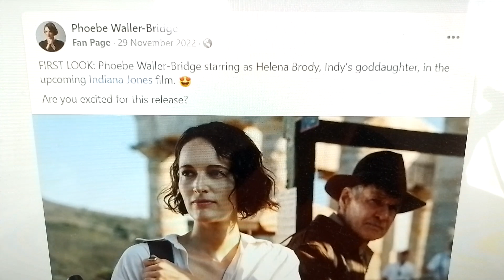Nobebosco 2024 Part Two